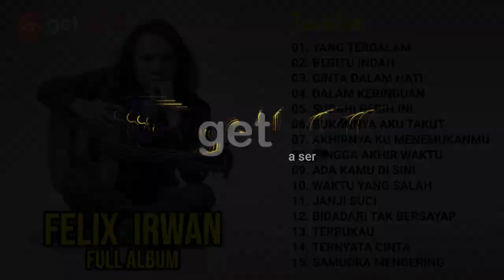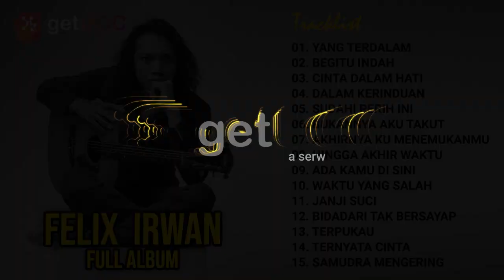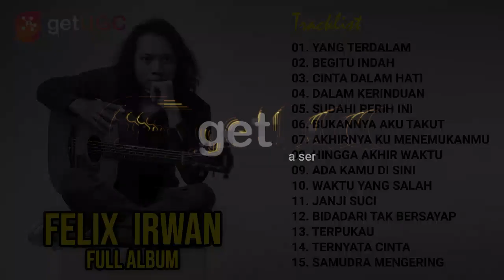PETERPAN - YANG TERDALAM || COVER TERBARU FELIX IRWAN FULL ALBUM TERBAIK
Support by ID Music Official

Tracklist:
[0:00:01]-01. Yang terdalam
[0:02:43]-02. Begitu indah
[0:07:57]-03. Cinta dalam hati
[0:12:56]-04. Dalam kerinduan
[0:17:52]-05. Sudahi perih ini
[0:20:57]-06. Bukannya aku takut
[0:25:08]-07. Akhirnya ku menemukanmu
[0:30:05]-08. Hingga akhir waktu
[0:34:50]-09. Ada kamu di sini
[0:38:16]-10. Waktu yang salah
[0:43:20]-11. Janji suci
[0:46:38]-12. Bidadari tak bersayap
[0:51:28]-13. Terpukau
[0:55:30]-14. Ternyata cinta
[0:59:42]-15. Samudra mengering